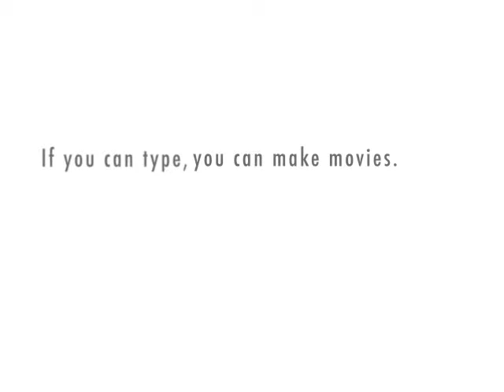Entrevista com escritora famosa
A escritora Marcely vem fazendo a alegria de muitos fãs por todo o planeta. É por isso que aqui disponibilizamos esta curta entrevista em que ela aceita responder a algumas perguntas. Percebam que brilhantismo!